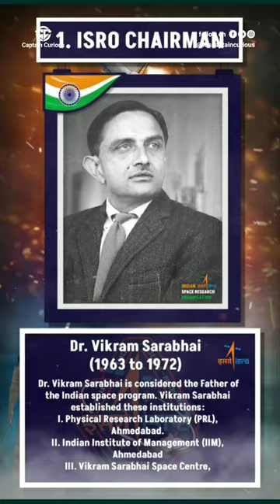ALl ISRO Chairmen.... From 1963 to Now....🚀🚀🇮🇳🇮🇳